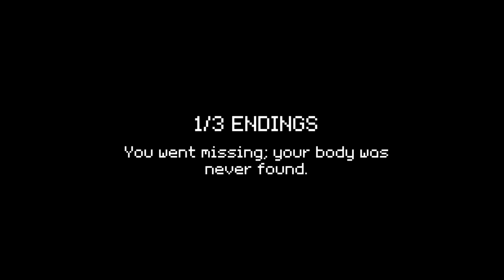Nếu Tui Chờ Xe Buýt vào lúc 3 Giờ Sáng !! | Bus Last Home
Bạn rút ra bài học gì sau khi xem hết video này ?!